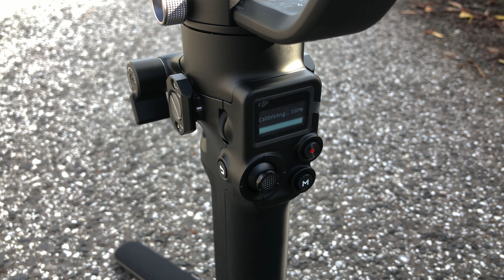DJI Ronin RS2 and RSC2 test w/ RavenEye tracking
-Cameras used: Panasonic GH5 and Canon C70
-no post stabilisation
-light cc
-Pre-production models

RS2 and RSC2 tested with several lenses. Including tracking, Hyperlapse, Motionlapse, joystick and Super Smooth.
0:00 RSC2

2:25 RS2
3:27 RavenEye